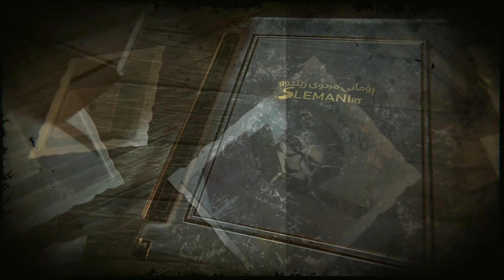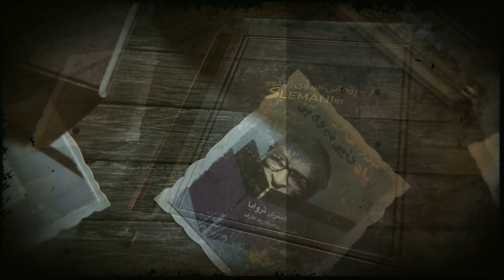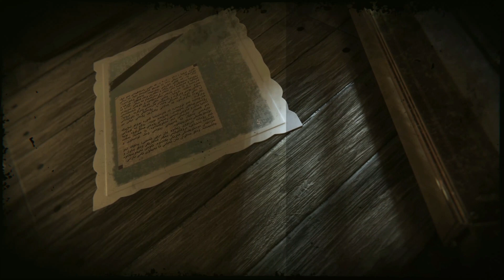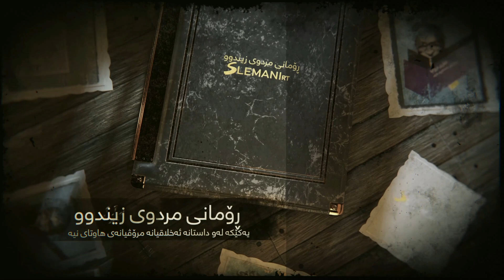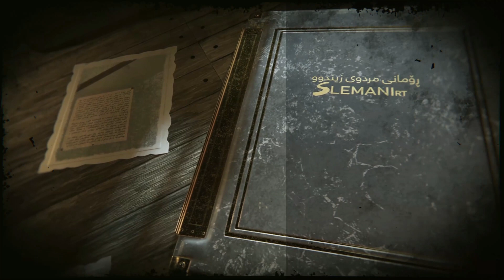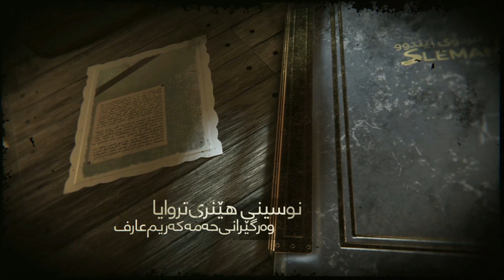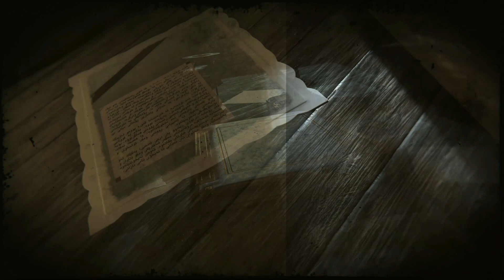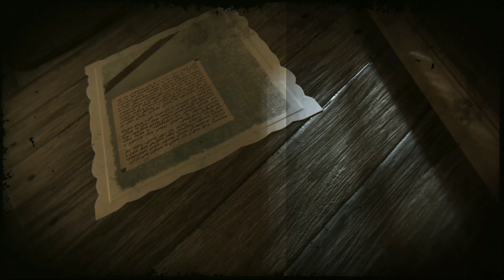رۆمانی مردووی زیندوو یان دزی ئەدەبی: پێنج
نوسینی هێنری تروایا
وەرگێڕانی حەمەكەریم عارف